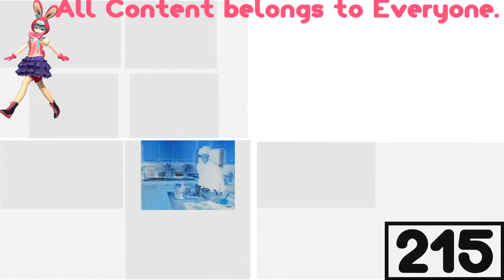(REQUESTED) My Sparta Superparison 7 In G Major